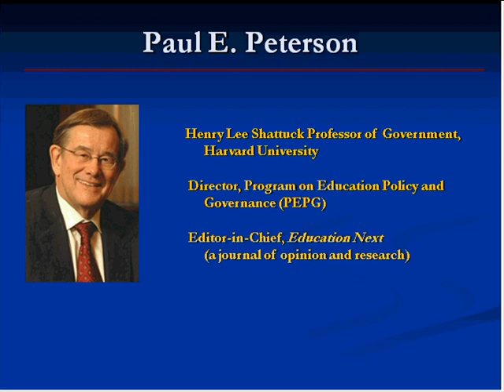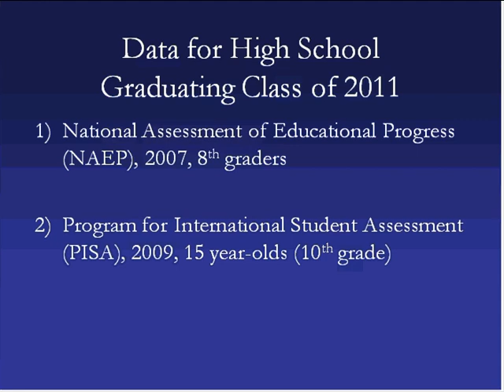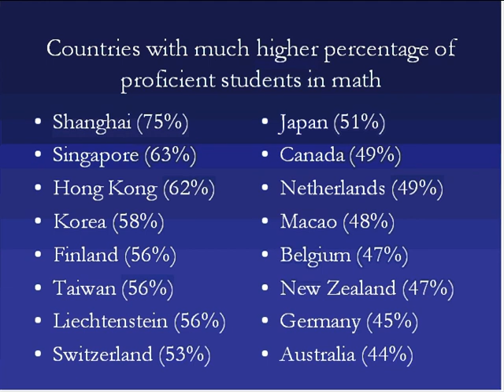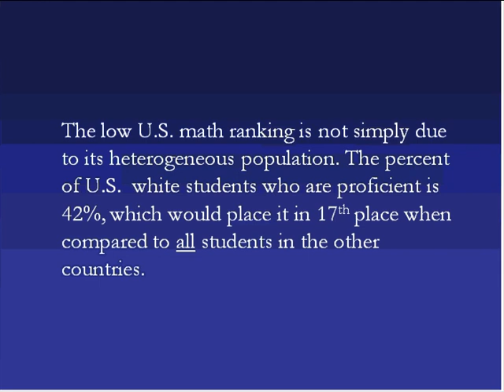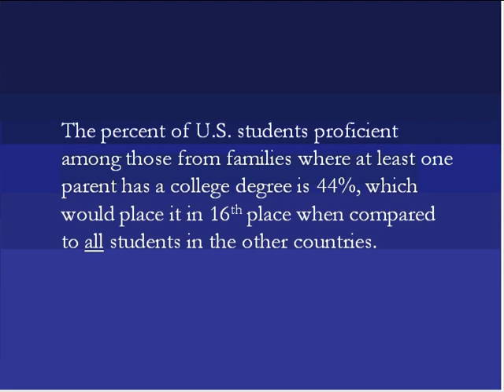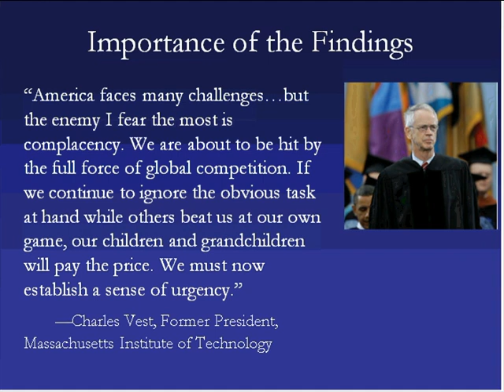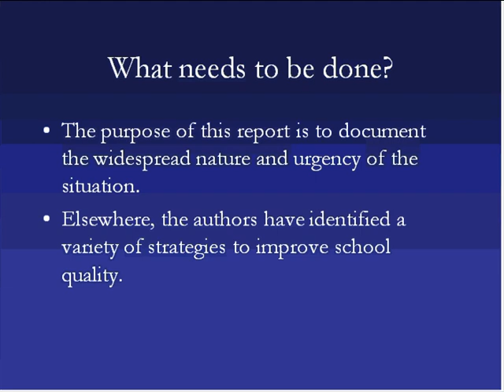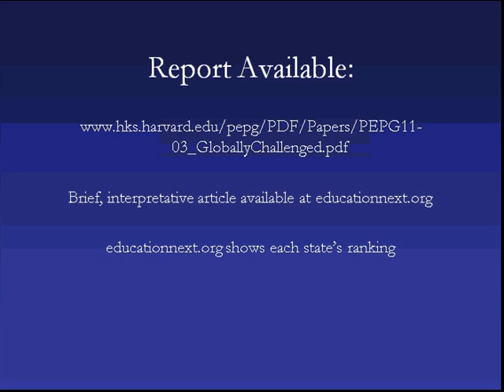Globally Challenged: Are U.S. Students Ready to Compete?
This free, online event was held on August 17, 2011, and was convened by the Ash Center's Government Innovators Network. Visit the Government Innovators Network to view the slide presentations related to this event, for information on future webinars, and to explore innovations in government

Event description: A report being released on August 17, 2011, compares U.S. proficiency in math and reading with that of other industrialized nations and considers the implications for long term economic growth.

The Harvard study shows each state's international standing in math and reading achievement. It has been prepared under the auspices of Harvard's Program on Education Policy and Governance (PEPG) and Education Next at the Taubman Center for State and Local Government at the Harvard Kennedy School.

In concurrence with this release, this webinar will feature one of the report's authors who will present a summary of the findings and take questions from the audience for discussion.

This webinar was presented by Paul E. Peterson. Other report authors are Ludger Woessmann, Eric A. Hanushek, and Carlos X. Lastra-Anadón.